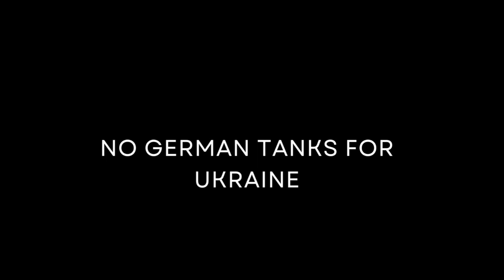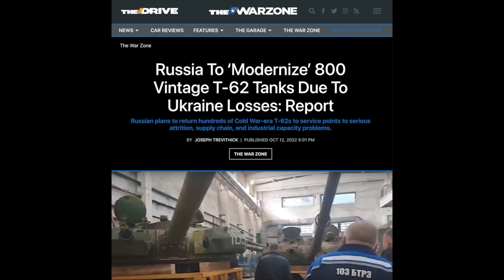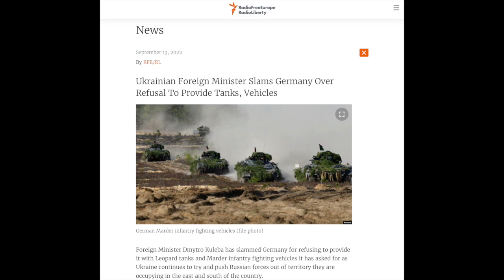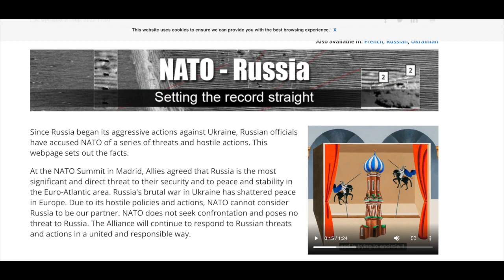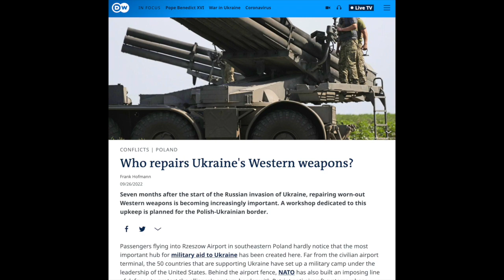Ukraine asking for German Tanks, keeps hearing "No"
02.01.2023 | The German government won’t supply tanks to Ukraine.
This was re-confirmed by a  politician from Chancellor Olaf Scholz’s Party, the SPD, Micheal Müller, on Germany TV on January 2, 2023.
Kyiv has been asking for tanks, specifically the Leopard, since March. Armoured vehicles help Ukrainian forces to move under fire and liberate territories occupied by Russia.
Why not give Ukraine the tanks?
First, a German minister reportedly didn’t want to send support because Kyiv would fall hours after an invasion. Then logistics were mentioned: Tanks, need long supply chains and repair systems. Optics were also mentioned, with a German official saying back in October 2022 that “If tanks were captured with the German Iron Cross, it would be the perfect occasion for Russian propaganda to say, look, this is NATO attacking us.”
Another argument that “nobody else is delivering” modern tanks— doesn't acknowledge that although America has tanks, it's delivering something Germany doesn't have - a Patriot Air Defence System.
The kicker: Germany is actually the third-largest supplier of weapons to Ukraine, after the U.S. and the U.K.  But it seems to be blundering every step of the way. At the end of December, reports came in that a German assault bridge system was spotted in Ukraine. A much-needed piece of equipment.  Similar reports about the maintenance of Western weapons in Poland being heavily supported by Germany. Germany has also started producing the RCH 155 Boxer Remotely Controlled Howitzer for Ukraine, a land drone with a big gun.
Reports like these show that things are getting done for Ukraine by Germany, But this also shows that in Germany, there seems to be a disconnect between the political level and experts at the functional level. German politicians can’t manage to manoeuvre in the space left over as both the far right and far left in the country found they can agree that Germany should not support Ukraine.
While real success stories like bridges, repairs, stinger rockets and howitzers aren’t talked about because the functional actors don’t have good PR high on their priority list.

🗣️ Using YouTube to improve your English? The captions embedded in the video have been created with AI and are not always correct. You are hearing Midwestern American English, which is considered the “General American” dialect and is often used by newscasters.

Doing your own research? Check the links; they will lead you to the sources of the video; most are without paywalls ⬇️